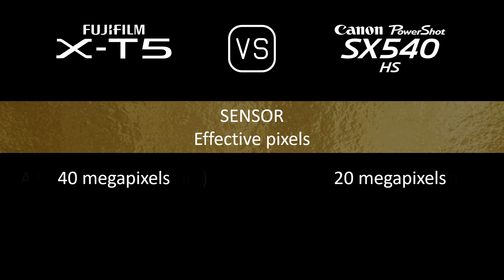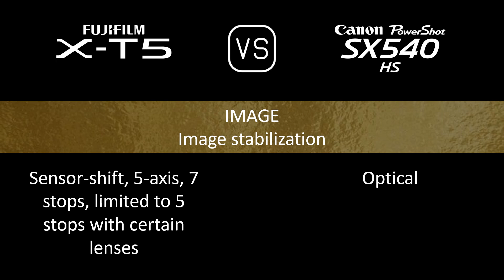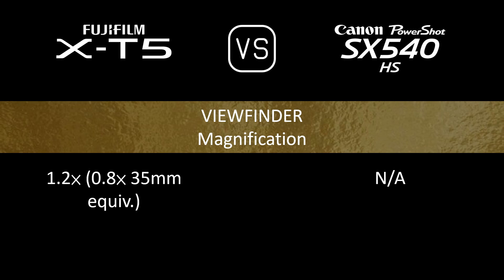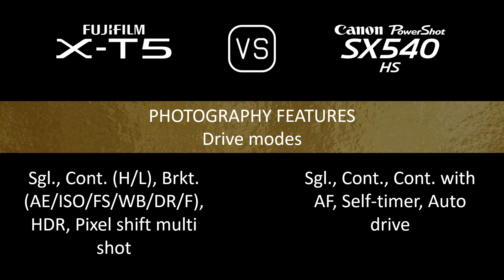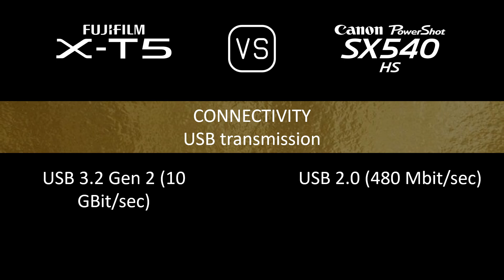Fujifilm X-T5 vs. Canon PowerShot SX540 HS: A Comparison of Specifications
This video overviews the Fujifilm X-T5 and the Canon PowerShot SX540 HS in a parallel comparison of specifications.

00:24 LAUNCH
00:32 BODY
00:41 SENSOR
01:05 IMAGE
01:21 OPTICS & FOCUS
02:10 SCREEN
02:30 VIEWFINDER
02:46 PHOTOGRAPHY FEATURES
03:47 VIDEOGRAPHY FEATURES
04:04 STORAGE
04:08 CONNECTIVITY
04:36 PHYSICAL
04:56 MISC